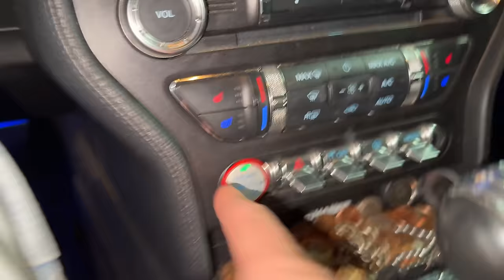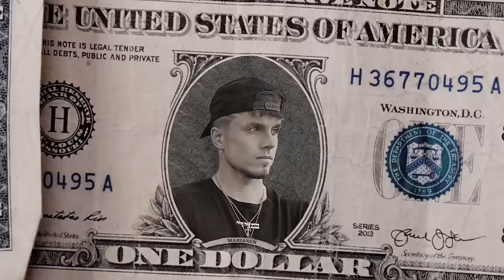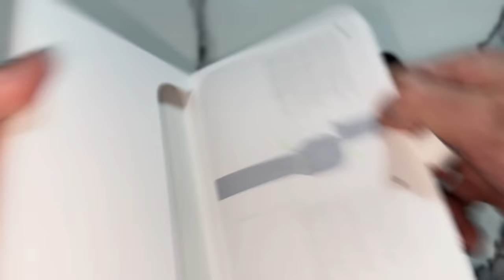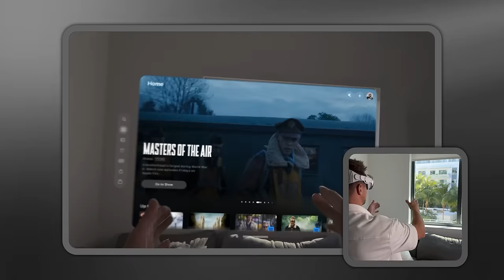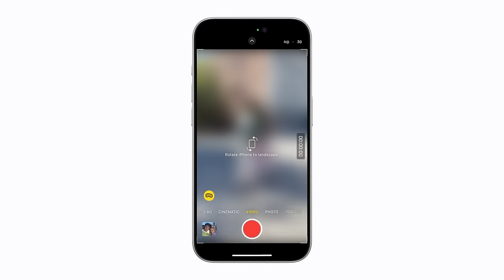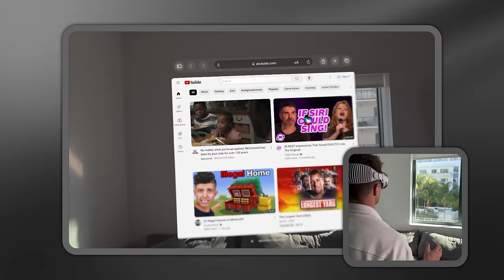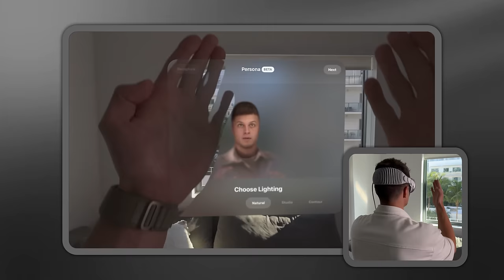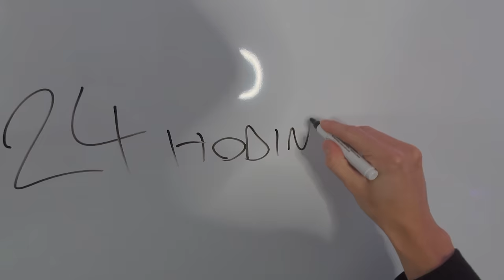Má Cenu Kupovat Apple Vision Pro?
Konečně Je To TADY...